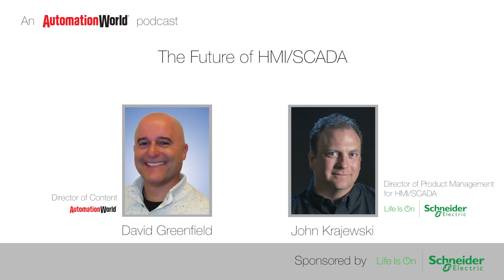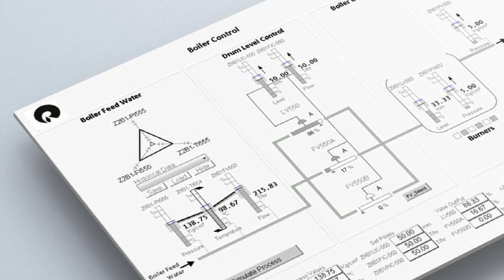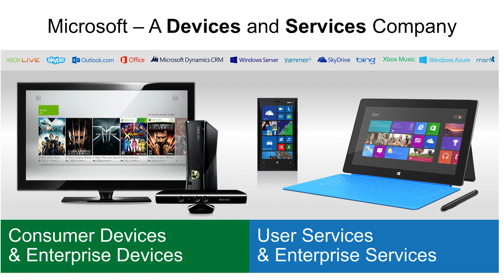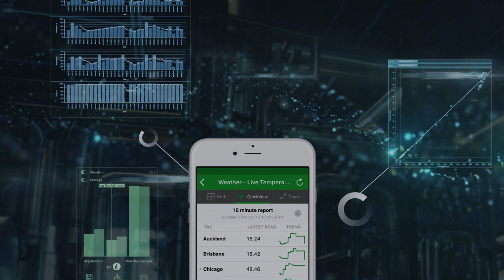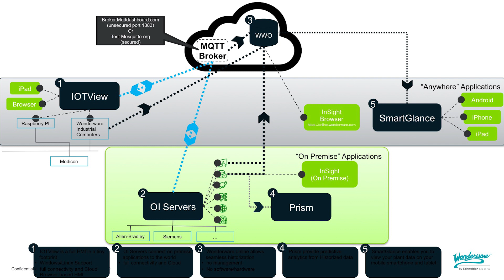Podcast: The future of HMI/SCADA